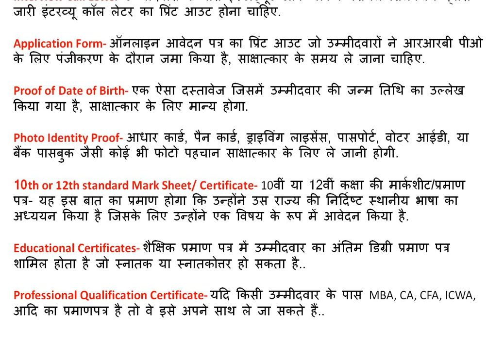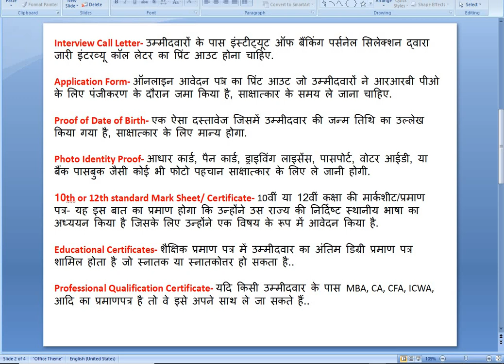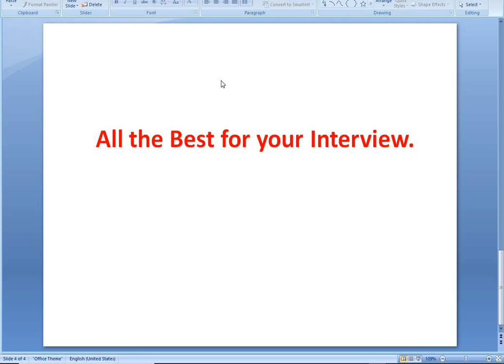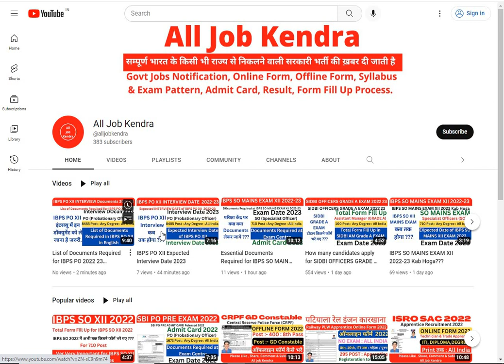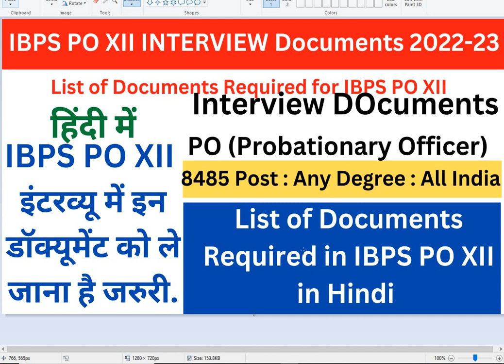List of Documents Required for IBPS PO 2022 23 Interview in Hindi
Hello Friends!!!

Welcome to your official youtube channel (All Job Kendra), aaj  ki is Video me mai aapko bataunga ki List of Documents Required for IBPS PO 2022 23 Interview in Hindi IS KE LIYE AAP YEH VIDEO KO PURA DEKHE.

About Me [All Job Kendra]◄
This channel All Job Kendra is all about all the latest Govt Job Notification, Admit Card, Result, Form Fill Up Videos, Syllabus and Exam Pattern , many more things which come under Education category. so friends here you can watch all the videos in an entertaining way mean Without boring.